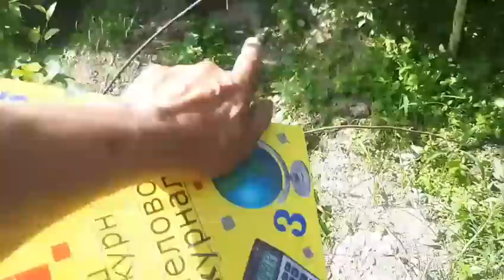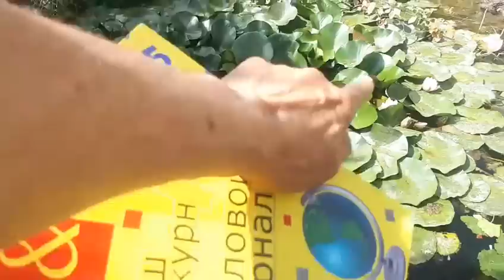КАСАЛ ДАРАХТЛАРНИ ДАВОЛАШ.ЯНИ БАРГИ САРГАЙГАН ЯХШИ УСМАГАНДА